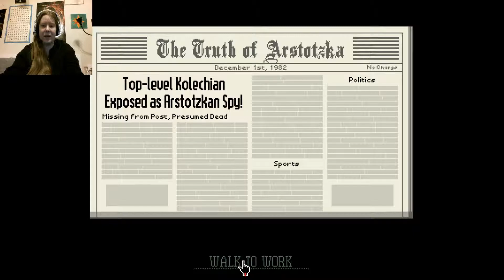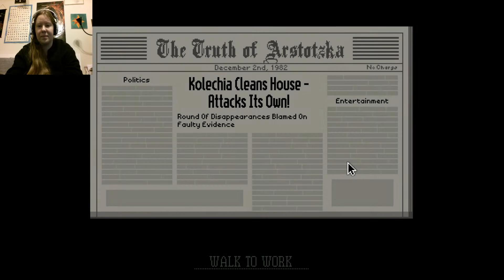The Ezic's Have Arrived! Papers Please Episode 13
Ok so we haven't had to do anything for them yet, but they have shown up at least. That's progress right?